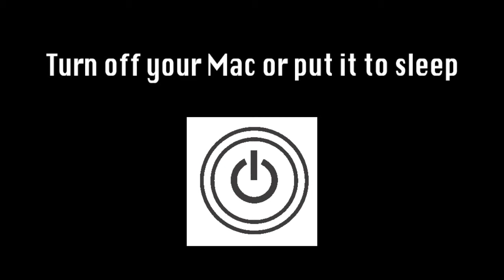Troubleshoot a Mac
How To Troubleshoot a Mac